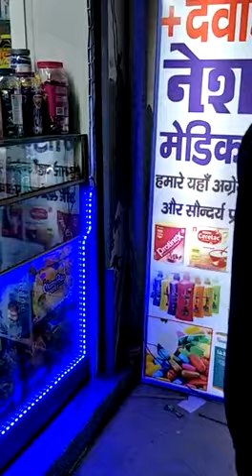national medical store